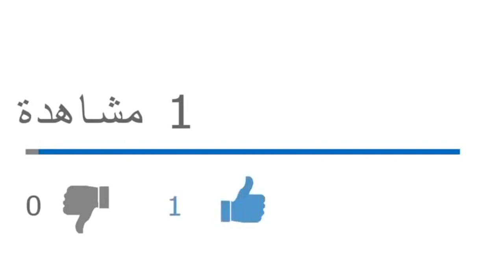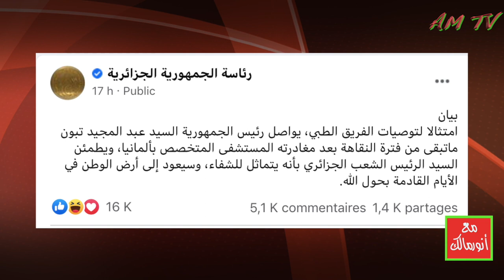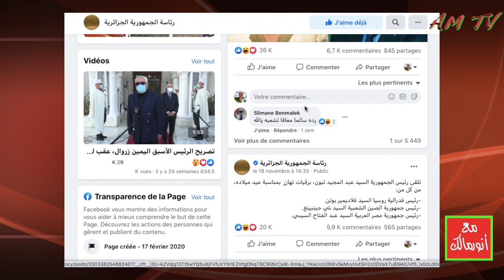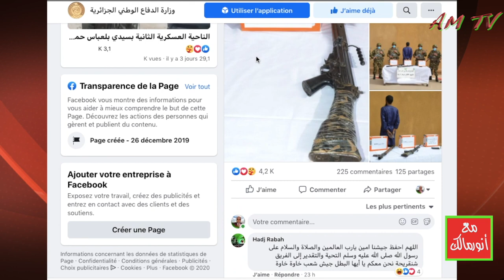من هي الجهة الرسمية في الجزائر التي صارت منذ فترة تدير أزمة مرض الرئيس تبون؟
من يرغب في التواصل معنا:
مواقعنا على شبكات التواصل الاجتماعي:
تويتر: